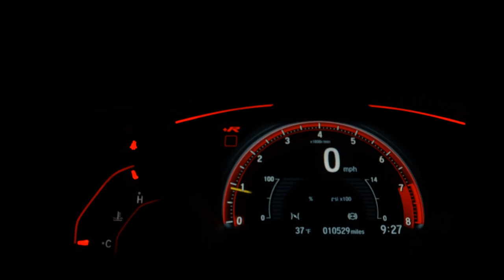NISSAN VERSA - 2019 - São Caetano do Sul/SP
NISSAN VERSA 1.6 SL 2019

* ATÉ 2 ANOS DE GARANTIA (CONSULTE CONDIÇÕES)
* Perícia Aprovada
* Único Dono
* Flex
* Estepe Sem Uso
* Direção Hidráulica
* Volante Multifunções
* Rodas de Liga Leve
* Android Auto
* GPS
* Conexão Bluetooth
* Vidros, Retrovisores e Travas Elétricas
* AirBag
* ABS
* Manual do Proprietário
* Chave Cópia
* Carro para pessoas exigentes, Impecável!!

- Financiamos Com as Menores Taxas do Mercado Com ou Sem entrada;
- Parcelamos sua Entrada no Cartão de crédito em até 12x

Venha fazer um Test Drive e adquira
Esse VERSA Impecável

**A THEORIA VEÍCULOS SE RESERVA O DIREITO DE CORRIGIR EVENTUAIS ERROS DE DIGITAÇÃO OU ACESSÓRIOS MENCIONADOS E, IMAGEM.

Dados do Veículo
Veículo: NISSAN / VERSA 1.6 SL 16V
Ano: 2018/2019
Combustível: FLEX
Portas: 4 PORTAS
Câmbio: Manual
Cor: PRETA
KM: 48.000

✅ Air Bag
✅ Ar Condicionado
✅ Ar Quente
✅ Desembaçador Traseiro
✅ Direção Hidráulica
✅ Encosto de Cabeça Traseiro
✅ Freio ABS
✅ GPS
✅ Rádio
✅ Rádio e MP3
✅ Retrovisores Elétricos
✅ Travas Elétricas
✅ Vidros Elétricos
✅ Trio Elétrico
✅ Entrada USB
✅ Bluetooth
✅ Porta Copos
✅ Ar Digital
✅ Abertura Porta Malas por Controle Remoto
✅ Android Auto